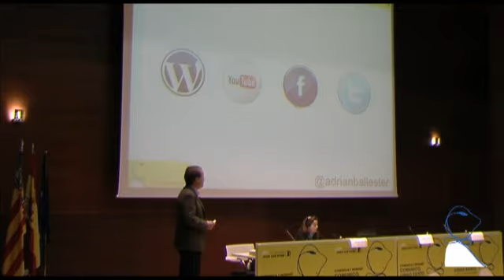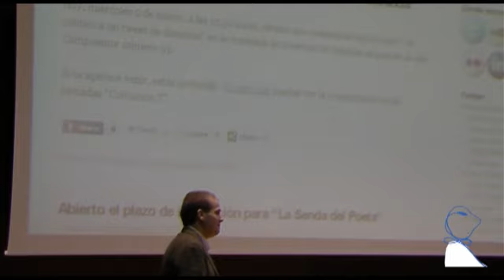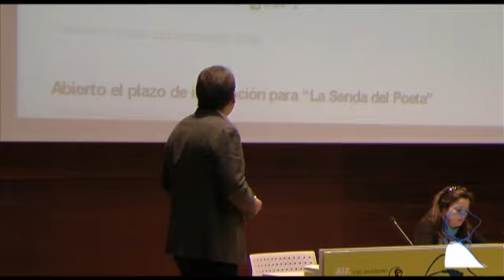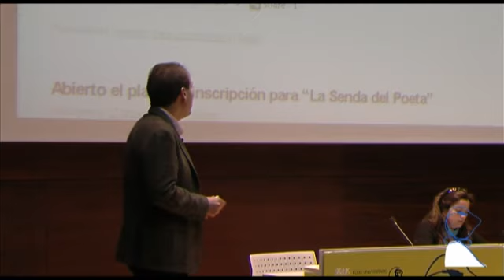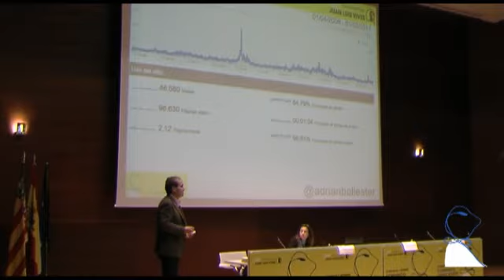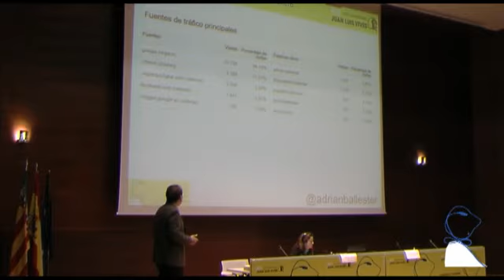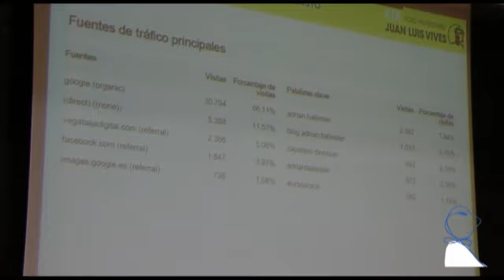Foro Luis Vives XIX - Adrián Ballester - 02/03/2011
XIX FORO UNIVERSITARIO JUAN LUIS VIVES
COMUNICA.T Internet, comunico luego existo

Curso 3 COMUNICA.T CON LA ADMINISTRACIÓN:
Hablando se entiende la gente

Adrián Ballester
Un político a un tweet de distancia